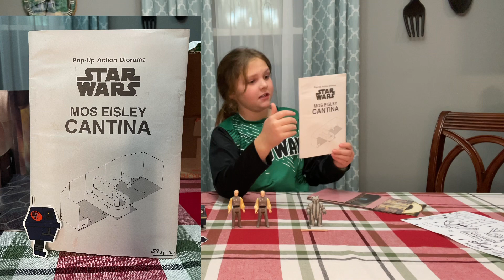SECRET SANTA GIFT ICCC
Gift from Steve. She loves it! @chelseyskywalker